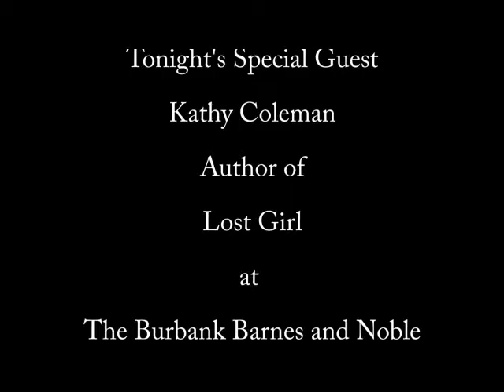Herbie J Pilato interviews: Kathy Coleman, star of "Land of the Lost"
Herbie J Pilato interviews Kathy Coleman, star of TV's classic Saturday morning series, "Land of the Lost," at the Burbank Barnes & Noble event, "Throwback Thursday," September 10th, 2015.